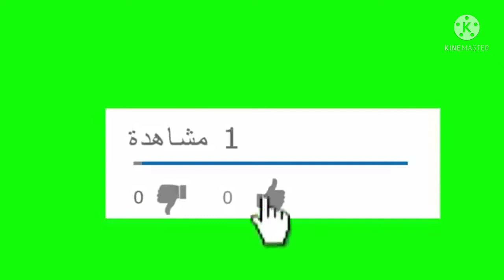اقوى افتتاح اليوم الخميس 11\11\2021